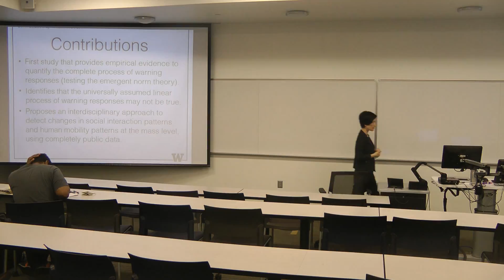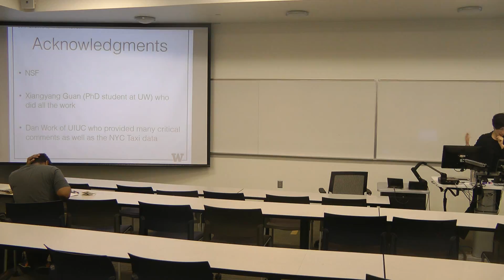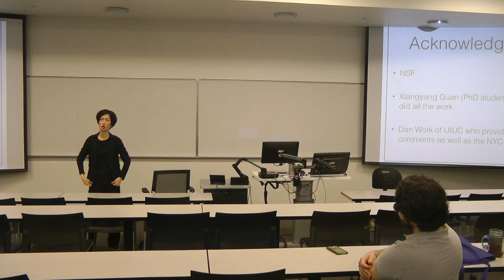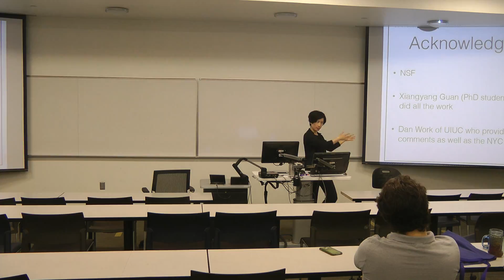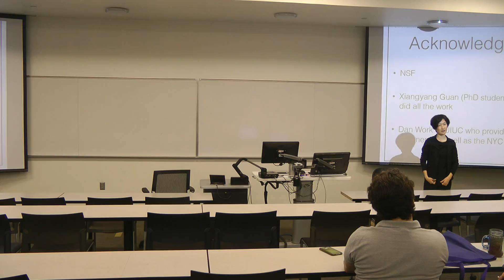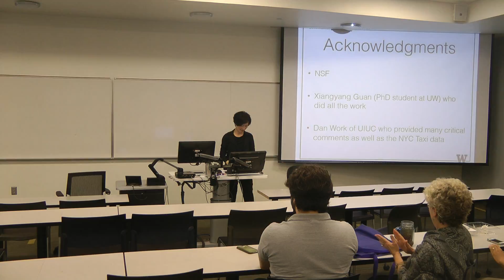NCTSPM Seminar Dr. Cynthia Chen Part 3/3